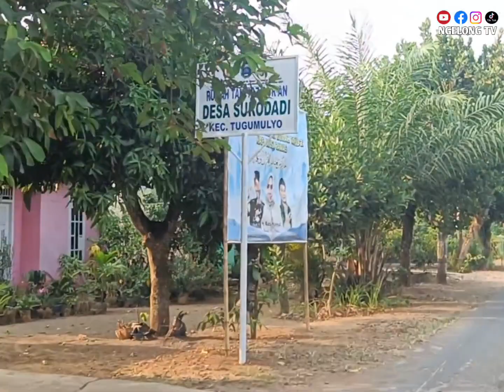Desa Surodadi kecamatan Tugumulyo kabupaten Musi Rawas